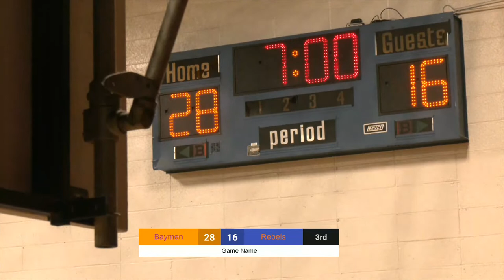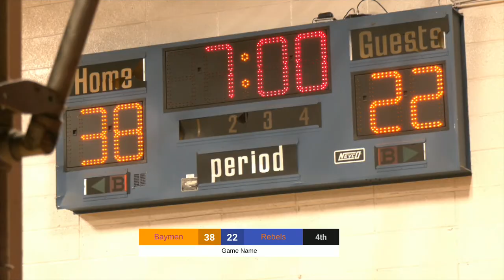MS Boys' Basketball v Great Neck South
The Baymen put their undefeated record on the line in the season finale against the Rebels of Great Neck South